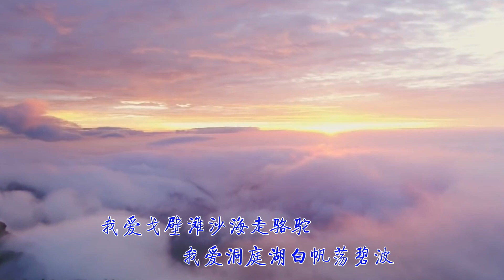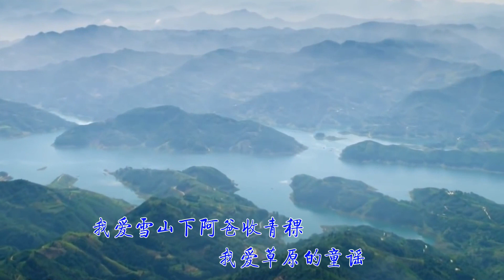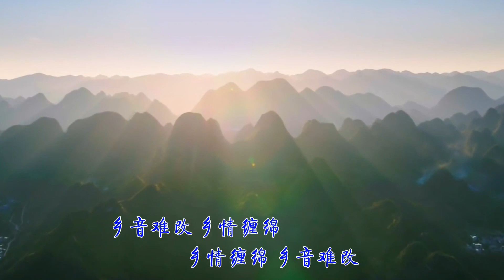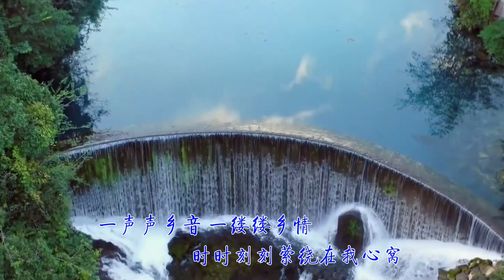《乡音乡情》伴奏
The MV is produced by Beauty Lighting Studio of Guangyu Yan (严光宇).此曲原唱请欣赏廖昌永的